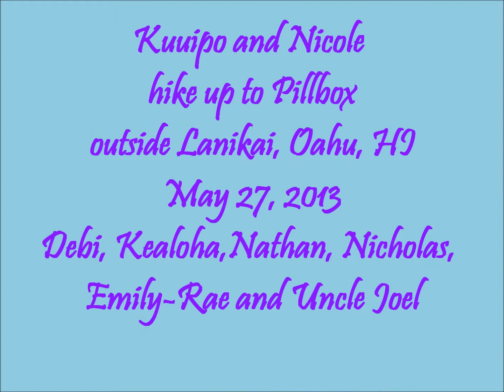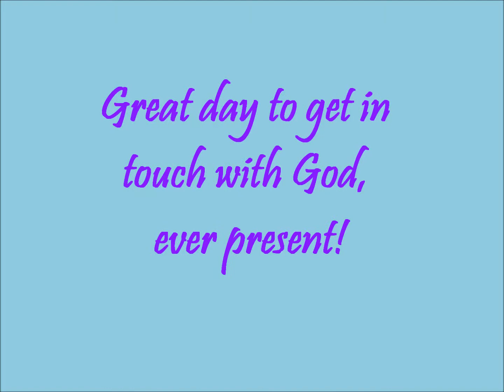EMZ up to Pillbox with others May 27, 2013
Just another day in paradise and seeing it from another level!  Hiking over Lanikai Beach, Windward Oahu, HI.